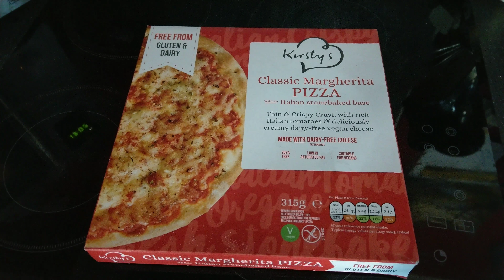Finally a ready made pizza we can eat!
Someone had finally produced a ready made pizza that's dairy and gluten free! Even better is how good it tastes 😊 Erin and I are very happy, Leon even had a bite.